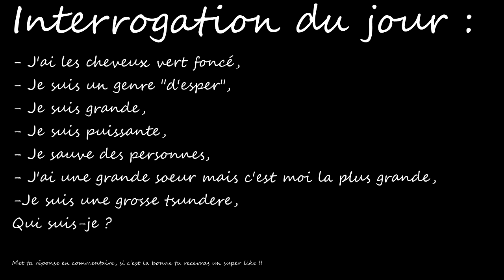5 ANIMES OU LA ROMANCE SE PASSE DANS UNE ECOLE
plus▼

Hello les gens !!! C'est Antho Sensei, aujourd'hui on va parler de 5 animés où la romance se passe à l'école.

                                        『 Antho Sensei』

                                         『 Remerciements 』